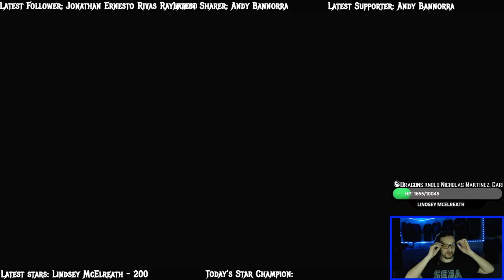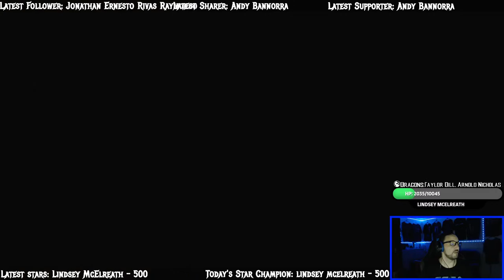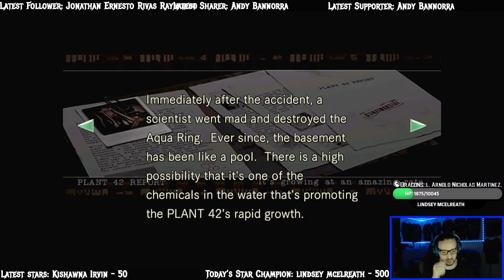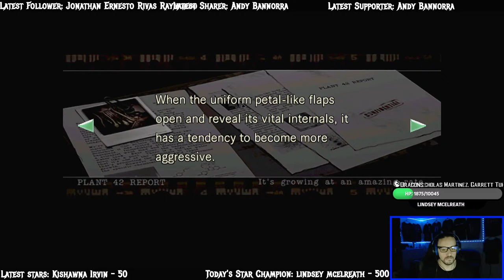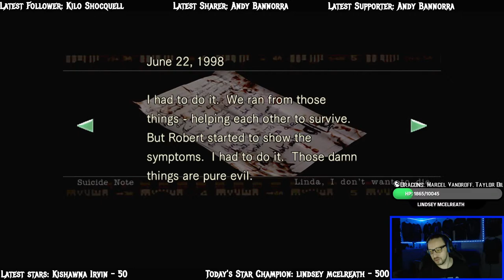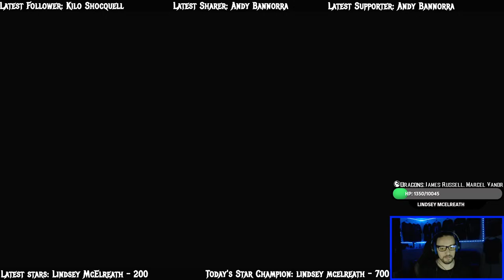Resident Evil 1 Remake (PS4) - Part 4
Join the HLG Supporter Squad on Facebook to access all the exclusive perks! VIP exclusive streams, private group, and much more!